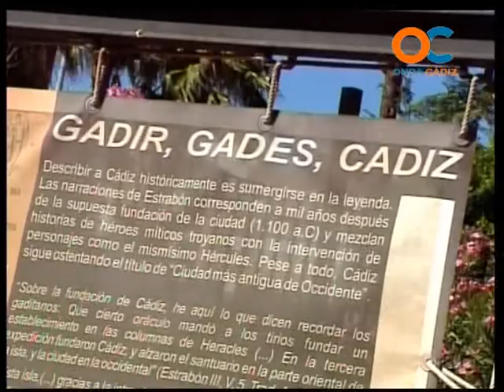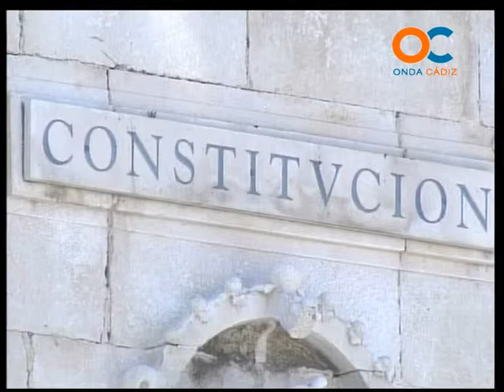GENTE DE CÁDIZ 11-11-11 2